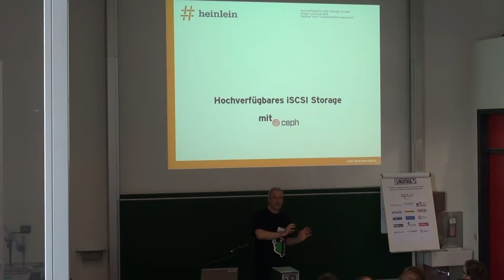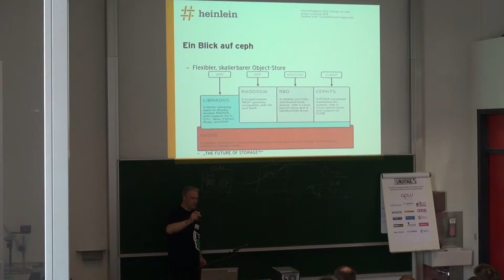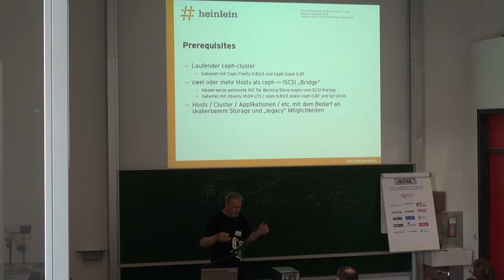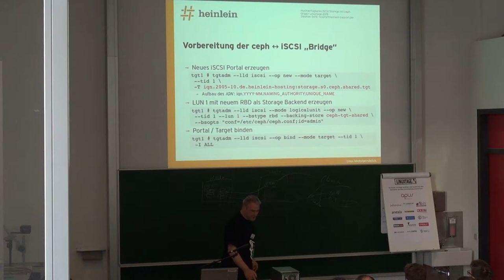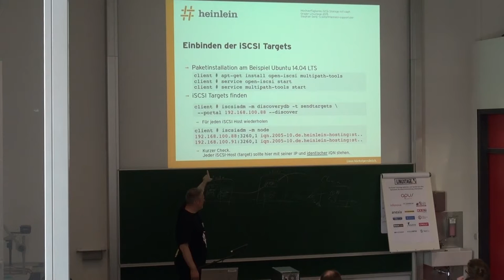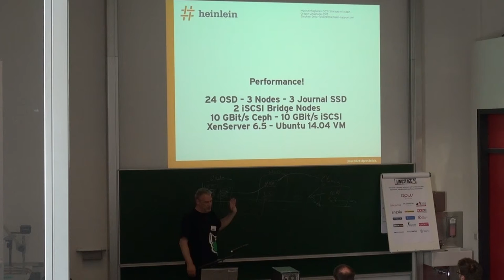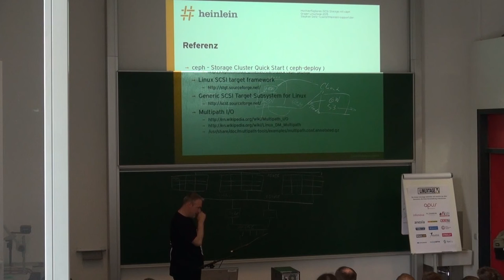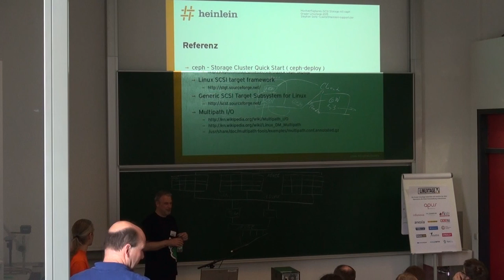Hochverfügbares ISCSI Storage mit Ceph - Stephan Seitz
Titel:
Hochverfügbares iSCSI Storage mit ceph
Software Defined Storage an klassischen Hypervisoren

Beschreibung:
Die Möglichkeiten moderner Storages mit Linux-Bordmitteln an VMWare und XenServer nutzbar machen.
Aufbau und Implementierung einer hochverfügbaren ceph/iSCSI-"Brücke".

In aktuellen Serverlandschaften lösen objektbasierte Storages zunehmend klassische Storages ab.
Die wesentlichen Vorteile von Object-Stores sind horizontale Skalierbarkeit sowie der konzeptionelle Verlust eines Single-Point-Of-Failure.
Ceph als Open-Source-Projekt ist eine momentan sehr beliebte Implementierung eines Object-Stores und auch in den Paketquellen vieler Linux-Distributionen bereits enthalten.
Noch besitzen einige - teilweise sehr storage-intensive - Lösungen keine Unterstützung für moderne Object-Stores. Insbesondere Virtualisierer auf Basis von VMware oder XenServer ben?tigen noch shared-storage Anbindungen via FC oder iSCSI.
Der Vortrag befasst sich damit, wie diese beiden Welten zu verbinden sind um die Vorteile von Object-Stores auch für Legacy-Anwendungen nutzbar zu machen und diese "Brücke" hochverfügbar und skalierbar zu gestalten.
Im ersten Teil werden die eingesetzten Techniken am Beispiel von Ceph und iSCSI erklärt.
Der zweite Teil zeigt eine konkrete Implementierung mit den Bordmitteln einer aktuellen Linux-Distribution.

Vortragender: Stephan Seitz